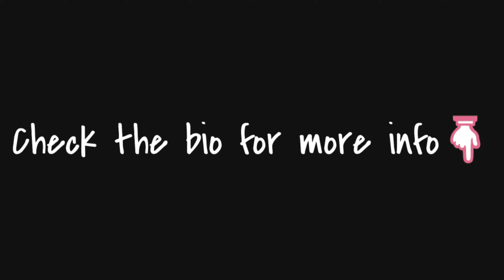"Combat (146 bpm, C#)" [FREE] Eminem/Joyner Lucas Type Hard Trap Rap Beat 2019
"Combat (146 bpm, C#)" [FREE] Eminem/Joyner Lucas Type Hard Trap Rap Beat 2019 | Free Trap Type Beat/Instrumental

30$ for Basic Lease (MP3+WAV)
100$ for Premium Lease (MP3+WAV+Tracked out Stems)
200$ for Unlimited Lease(MP3+WAV+Tracked out Stems+Unlimited plays/sales)